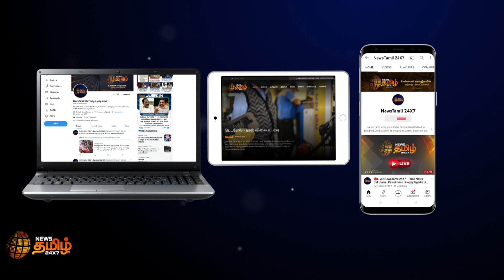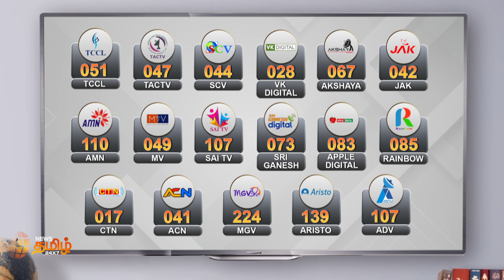ரூ.26,000 கோடியில் 24 ஆயிரம் கிராமங்களில் 4ஜி இணைய சேவை" - மத்திய இணையமைச்சர் எல்.முருகன்